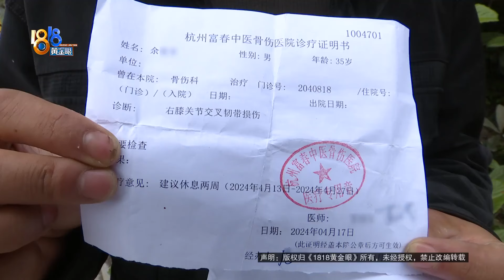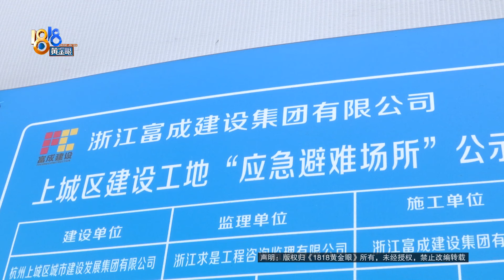【1818黄金眼】干活第一天就摔伤，老板只管医药费？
余师傅反映，4月12号被一位金老板叫到杭州的一个工地上干活，说好每天工资三百块，没有签合同。干了两三个小时，他不小心从楼梯上摔了下来，右腿摔伤了，医院诊断为右膝关节交叉韧带损伤。余师傅说，老板只愿意支付医药费。